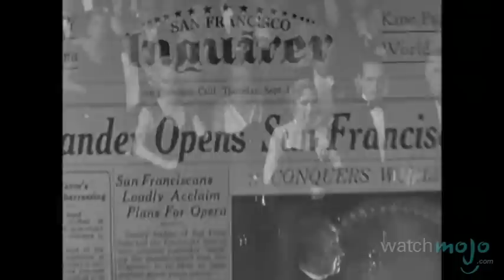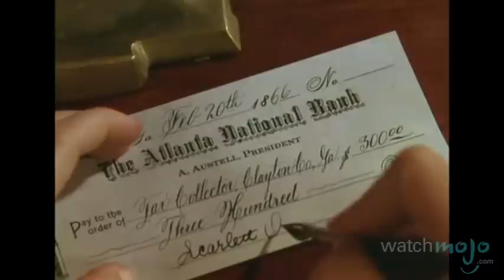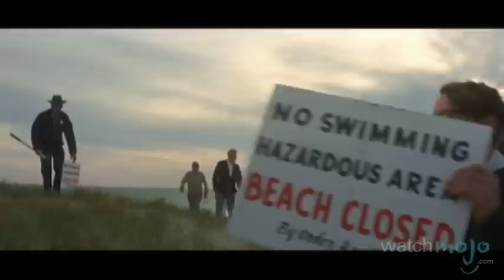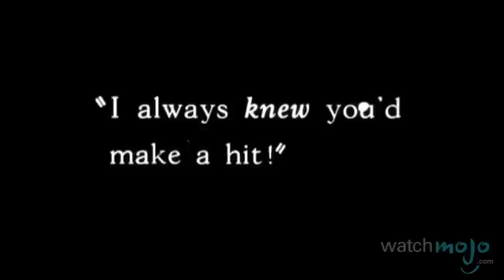Top 10 Milestones in Cinema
Film never stops evolving and these are its most crucial stepping-stones so far. as we count down our picks for the Top 10 Milestones in Cinema.

Special thanks to our users kenn1987, Quetzal00358 and Andrew A. Dennison for submitting the idea on our Suggestions Page at WatchMojo.com/suggest